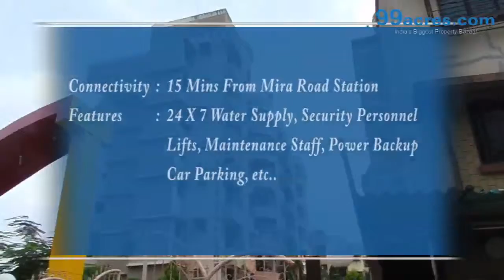CHRISAND CR0WN MIRA ROAD MUMBAI 25040